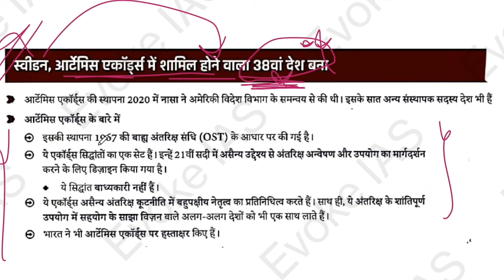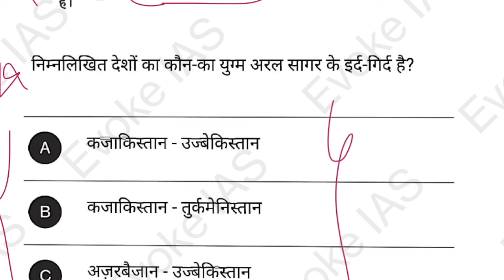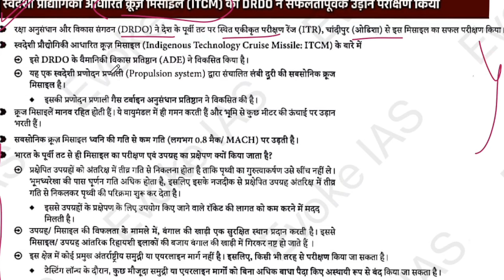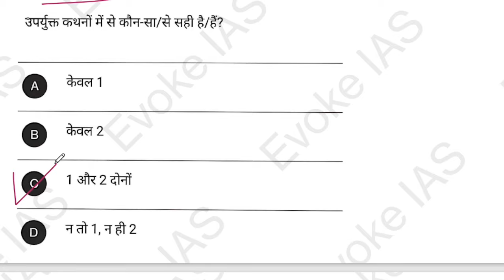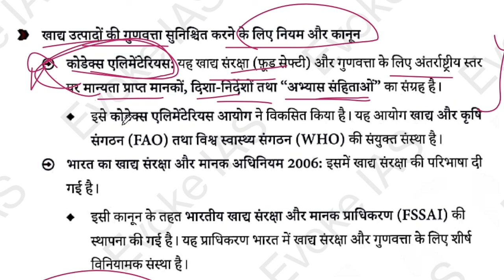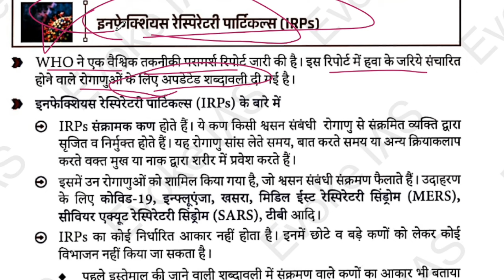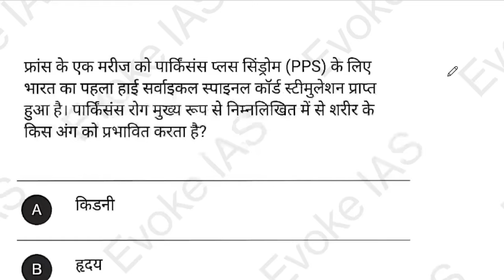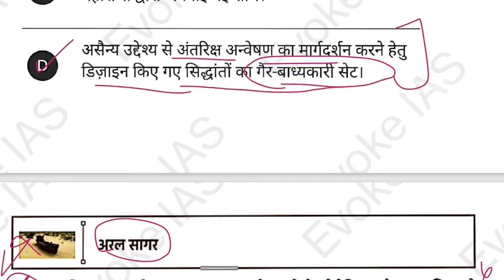20 april 2024; Daily current affairs | today current affairs hindi | 70th BPSC | UPPSC | UPSC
20 april 2024; Daily current affairs | today current affairs hindi | 70th BPSC | UPPSC | UPSC (@EvokeIAS)

BPSC | uppsc |upsc | Current affairs 2024 ke liye badalte exam pattern par hamari ye current affairs ki classes aapki taiyari ko aur behadar banayengi.